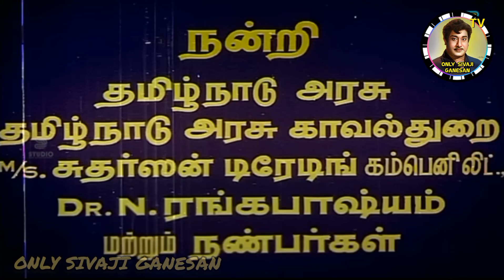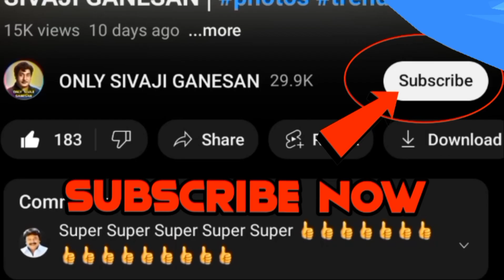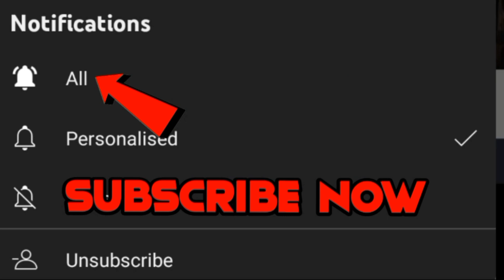THANGAPATHAKKAM MOVIE 49TH ANNIVERSARY | special video | ONLY SIVAJI GANESAN